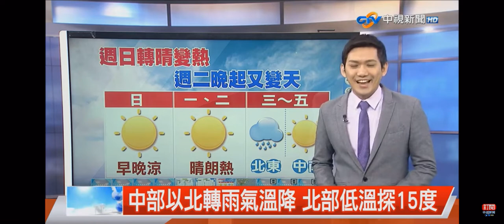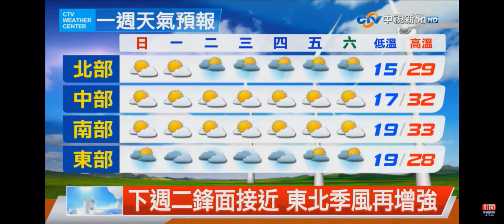2021-04-10中視新聞全球報導-氣象時間